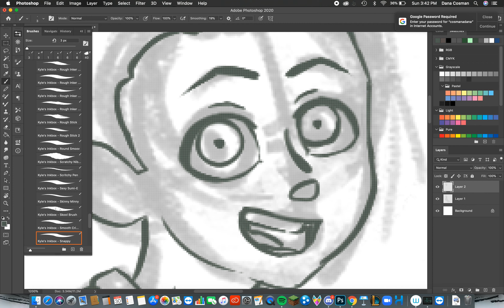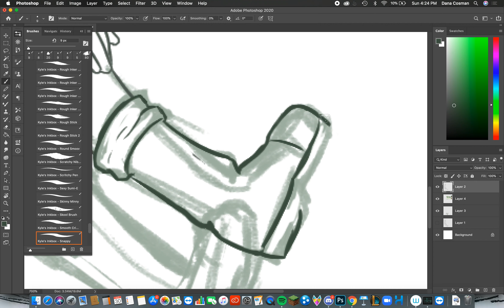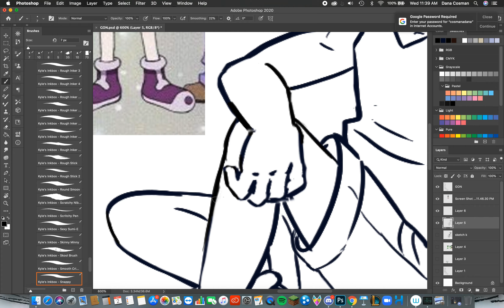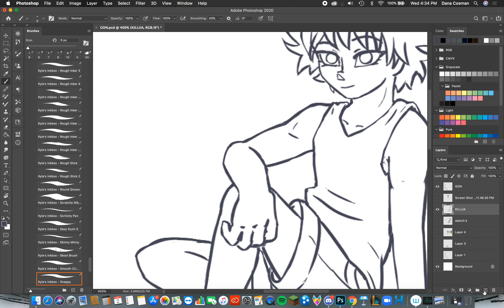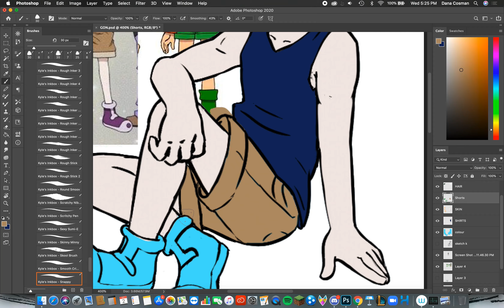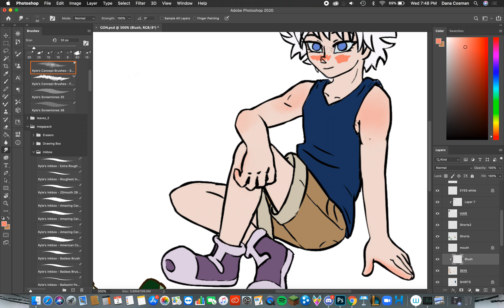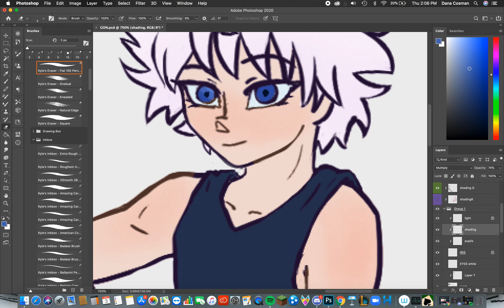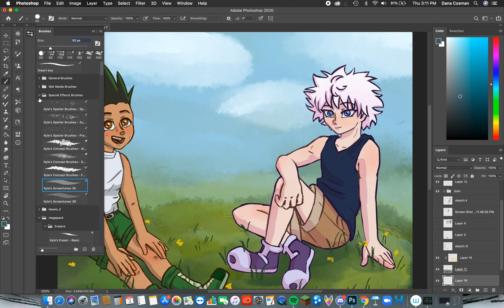Why I left YouTube and why I'm back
Did anyone notice I was gone? Probably not but that's okay. I hope you guys enjoy this video nonetheless and maybe learn something from it! That's assuming anything I said makes any sense, but I kind of just pull everything I say out of my ass.

Artwork done by yours truly
Profile picture by @venandorosas on Twitter/Instagram